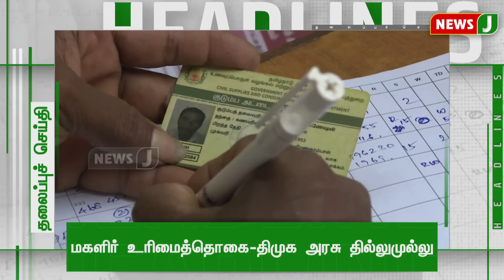Today 1 PM Headlines - 24 JULY 2023 மதியம் 1மணி தலைப்புச் செய்திகள் | Afternoon | NewsJ